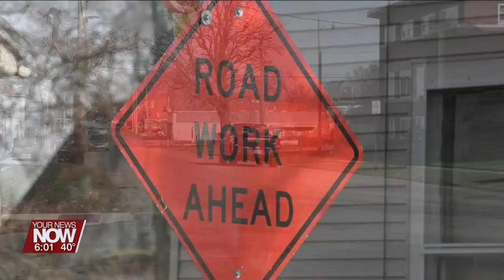2 blocks of N. Cole St. closing for three week for storm sewer work